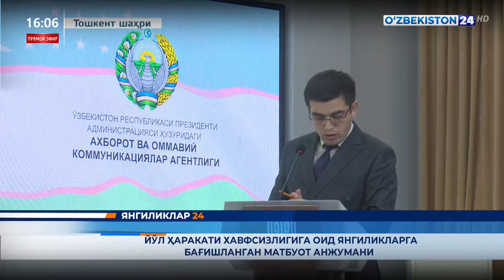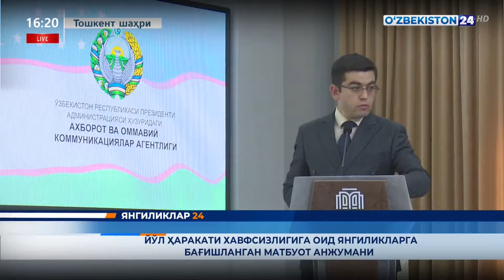Yoʻl harakati xavfsizligiga oid yangiliklarga bagʻishlangan matbuot anjumani